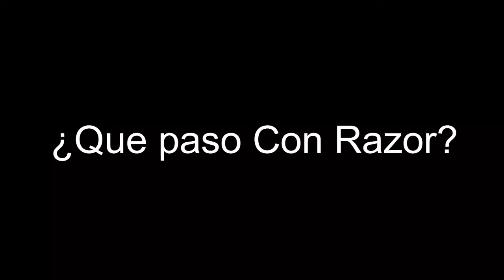Yo VS Razor El Duelo Final En NFSMW 2021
Hola amigos de youtube, Hoy Me voy a enfrentar Al Numero 1 De la Blacklist.
Razor Callahan Conocidamente como Razor. esto son para ustedes. Mis fans y seguidores. Adiós y nos vemos en El Próximo Video.